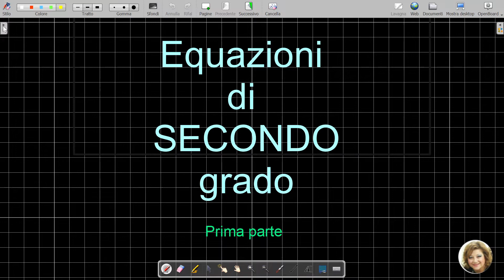75 EQUAZIONI di 2° Grado - prima parte